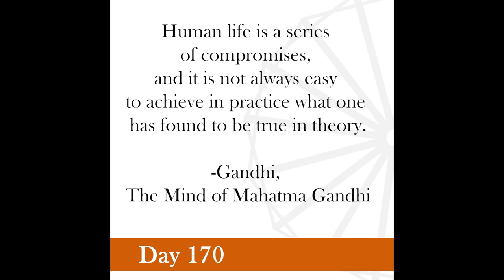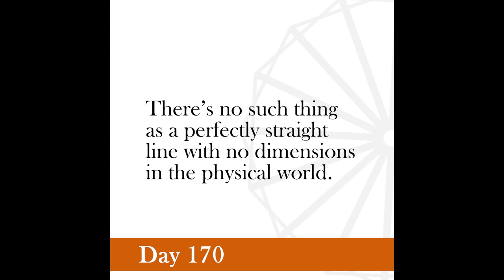Nonviolence Daily | Day 170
Human life is a series of compromises, and it is not always easy to achieve in practice what one has found to be true in theory.
-Gandhi, Mind of Mahatma Gandhi